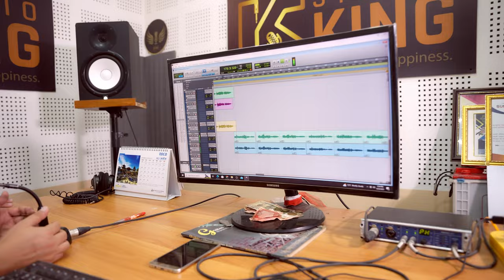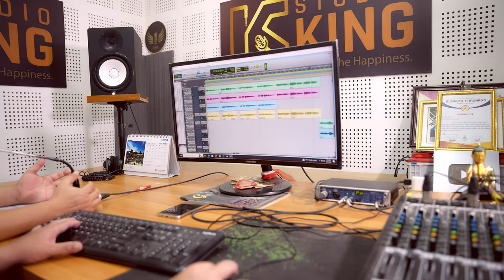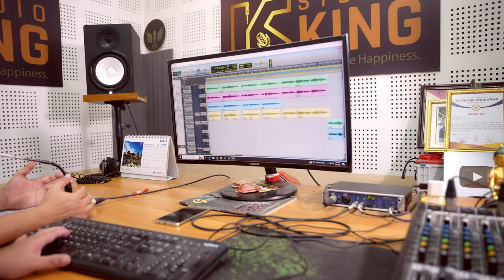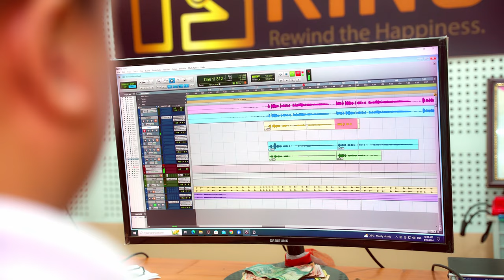तिम्रै मात्र~TIMRAI MATRA ||AALAB MENYANGBO LIMBU ~ TARJAN RAI|~NEW NEPALI SONG 2024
TIMRAI MATRA तिम्रै मात्र~ AALAB MENYANGBO LIMBU & TARJAN RAI | NEW NEPALI SONG 2024 / Aalab Limbu#The Voice Of Kids Nepal#
Title Announcement Audio Credits:-

Vocal
Aalab Menyangbo Limbu

Lyrics
Tarjan Rai

Music
Tarjan Rai

Music Arrange
Raju Karki

Madal
Bharat Budhathoki Magar

Flute
Ratna Bk Utsuk

Guitar
Samuel Lepcha

Record & Edit
Manoj Sangson Rai
Suresh Rai

Mixing & Master
Raju Karki

Special Thanks
Scar Menyangbo
Shila Chamling Rai

Title Announcement Video Credits:-
Camera
Arjun Katuwal

Edit & Color
Arjun Khadka

Audio & Video
Studio King

TARJAN RAI 🙏🙏